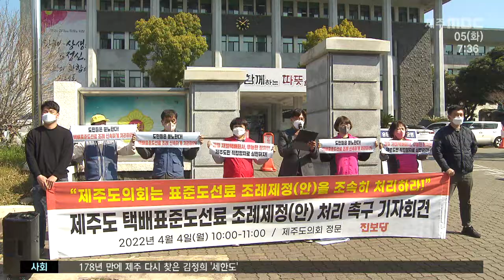진보당 제주도당 , 표준도선료 조례 처리 촉구